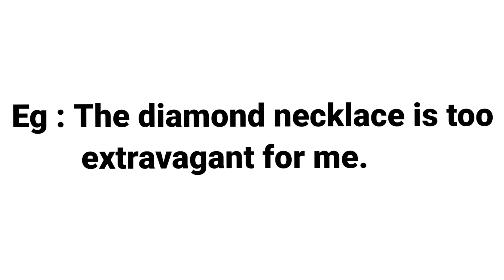EXTRAVAGANT MEANING WITH SENTENCE |LEARN NEW ENGLISH WORDS DAILY |DEVELOP ENGLISH VOCABULARY SKILLS